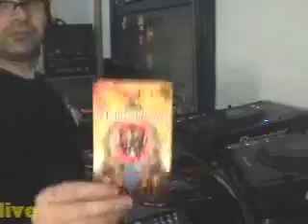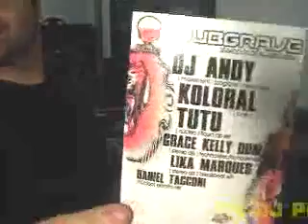TVDJ - DJ Andy (Drum n Bass) 08/08/2008